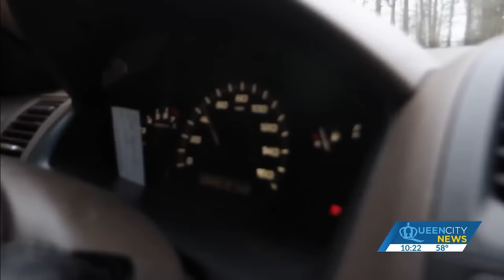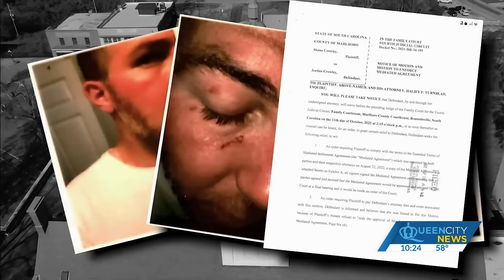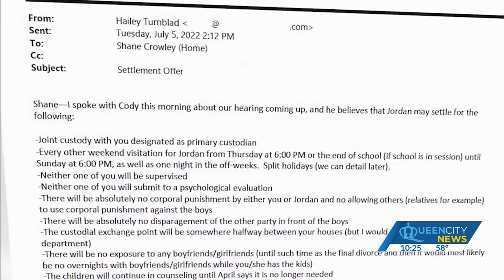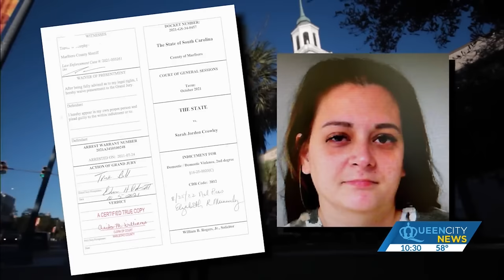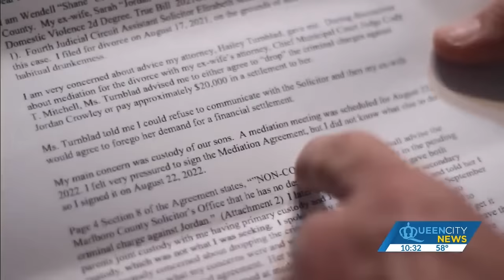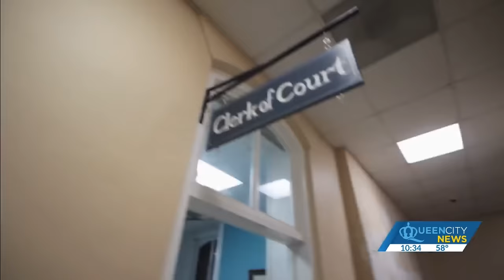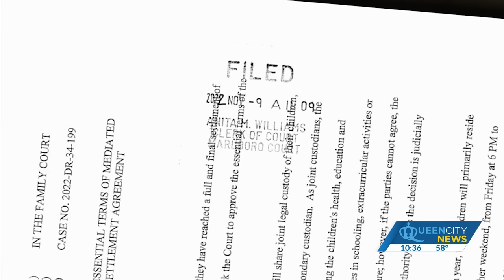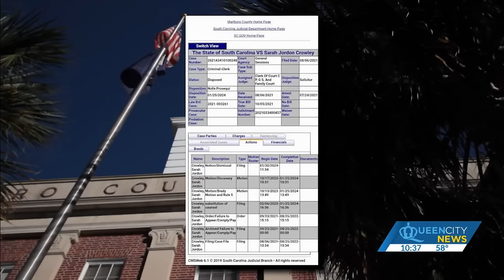Victim: Ex's DV charge 'leveraged' against him in divorce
If it had happened only once, Shane Crowley might have bought an argument that prosecutors made a mistake in doing away with his estranged wife's domestic violence case without telling him, the victim, about it